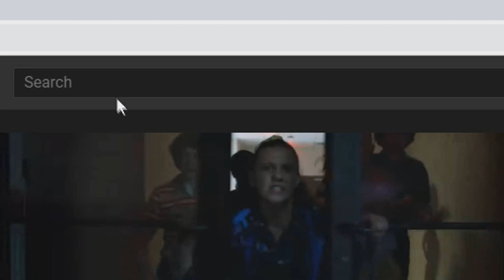First Hypixel UHC With New PC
Ok it's about time I actually start uploading. Sorry for the delay!

RTX 2070
16gb ram
550W Power Supply
Intel core i7-8700
be quiet! Dark Rock 4 CPU Cooler
300GB SSD 1TB Hard Drive

(ง ͠° ͟ل͜ ͡°)ง